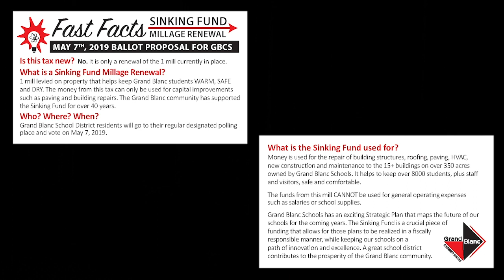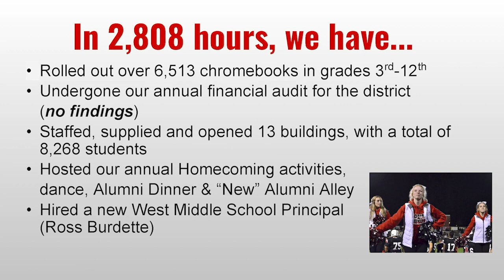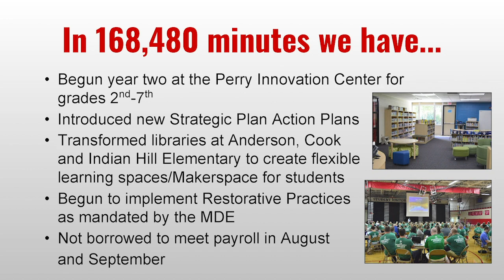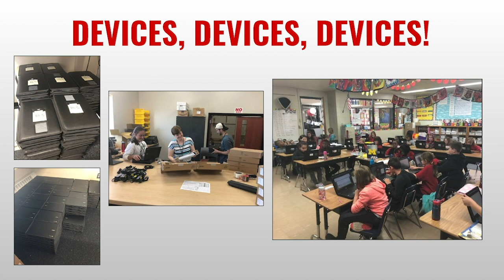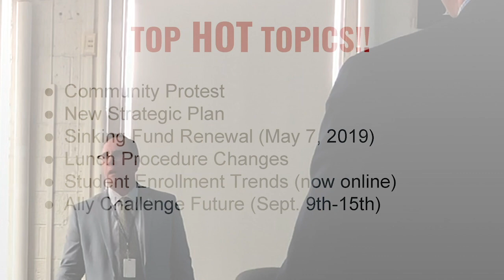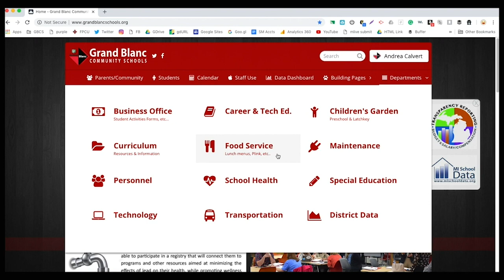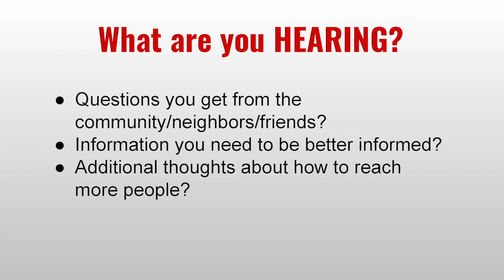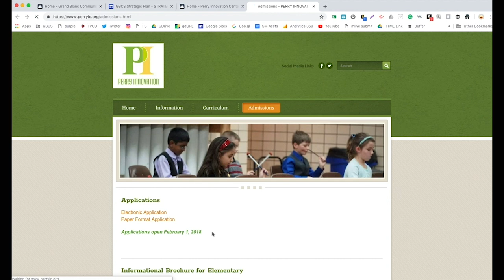Opinion Leaders Fall 2018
Superintendent Garner addresses community members twice a year in a casual setting called "Opinion Leaders." The event is to keep those that are interested in the loop about what's going on at Grand Blanc Community Schools.